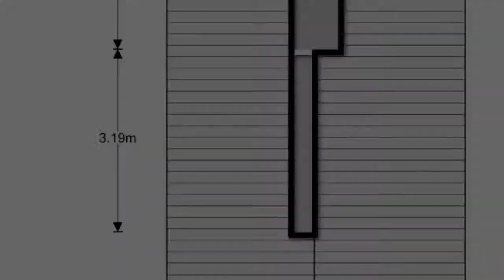Koopwoning: Oud-Loosdrechtsedijk 113 C-Q6, LOOSDRECHT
Op het ruime en goed onderhouden chaletpark "Smalland" bieden wij u deze moderne recreatiewoning te koop aan. De recreatiewoning is gelegen aan het water en beschikt over een aanlegsteiger met een ligplaats voor uw boot en een fraai aangelegde zonnige ruime tuin op het zuidwesten. U kunt elk moment van de dag genieten van het vakantie gevoel in uw eigen tuin, in het hart van de watertuin van Nederland.

Indeling:
Entree, hal, moderne badkamer met douchecabine, wastafel en toilet, twee slaapkamers, waarvan een met openslaande deuren naar het houten terras. Moderne open keuken voorzien van 4-pits fornuis, afzuigkap en koel- vrieskast. Sfeervolle woonkamer met dubbele openslaande deuren naar het terras. Via een houten trap in de woonkamer komt u op de verdieping met ruime slaapkamer en open vide.

Bijzonderheden:
- Fraai aangelegde tuin met buitenverlichting, hardhouten terras en aanlegsteiger.
- Aangesloten op water en elektra.
- Warmwater middels boiler.
- Ruime parkeerplaats op eigen terrein.
- Woonoppervlakte 43,48 m².
- Perceeloppervlakte 265 m².
- Te aanvaarden in overleg.

Kortom een zeer goed verzorgde recreatiewoning op een unieke locatie om te genieten van de zon, water en rust.
Overdracht

Status Beschikbaar

Bouw

Soort object Bungalow, vrijstaande woning

Bouwjaar 2001

Woonoppervlak 43m²

Inhoud 122m³

Indeling

Energie

Warm water Elektrische boiler eigendom

Buitenruimte

Tuin Achtertuin

Ligging tuin Gelegen op het zuiden

Garage

Garage Parkeerplaats